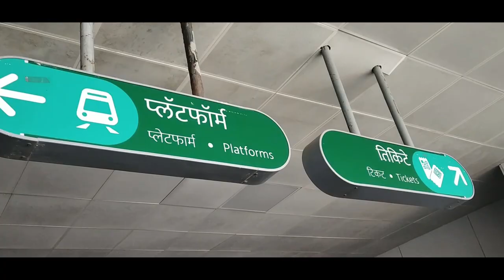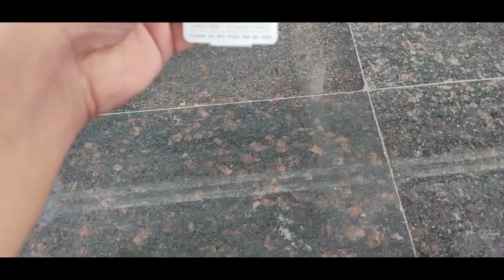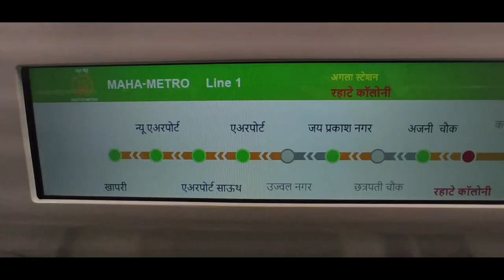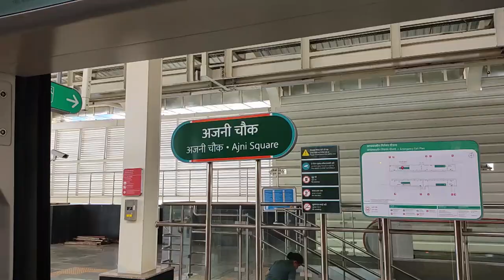NAGPUR METRO VLOG , MetroContest chalometrose NagpurMetro postlockdown || VLOG #52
Nagpur Metro is a rapid transit system for the city of Nagpur, Maharashtra, India.[2][3] It is estimated to cost ₹8,260 crore (equivalent to ₹110 billion or US$1.5 billion in 2019).[4] In February 2014, the Government of Maharashtra gave approval for the Metro Project,[5] while the Government of India's Ministry of Urban Development had given "In Principle" approval for the Project.[6] On 20 August 2014, Union Cabinet gave approval for the development of project, and Prime Minister Narendra Modi laid foundation stone on 21 August on his visit to the city.[4] Construction on the project began on 31 May 2015,[7] with trial run beginning on 30 September 2017.
CH∆RLIE. ( sourabh sahare )